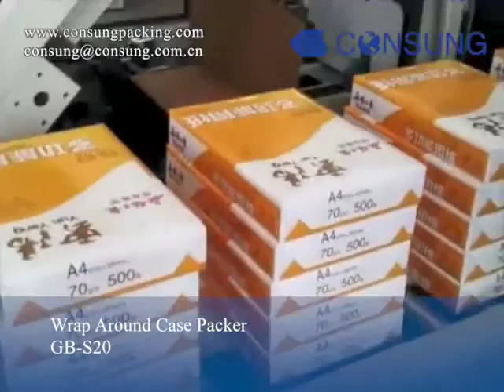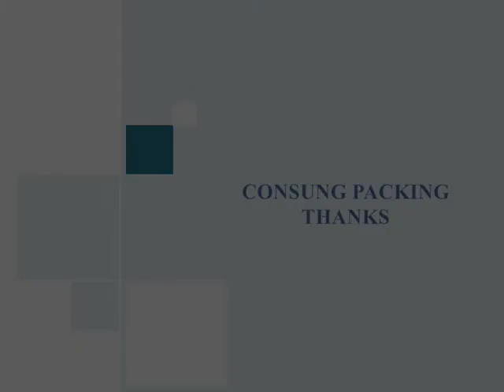hot melt glue wrap around case packer for A4 paper